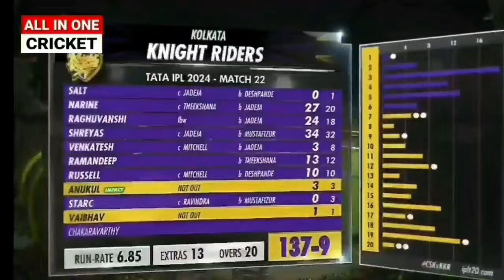Shubman Gill batting highlights 72* runs (22) ball 6,6,6,6,6,6,6 highlights | GT vs RR IPL 2024